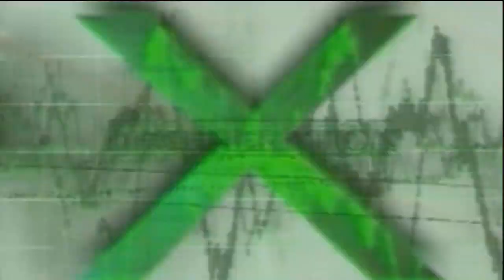Let's Play: WWE '13 Universe Mode 3.0 #26 - Griff nach den Sternen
Seht den WWE'13 Universe Modus auf LukeranoLP
Let's Play: WWE '13 Universe Mode 3.0

Superstars im WWE-Universe Modus
Raw:
Alberto Del Rio  ( wwwrustamarkan )
Brodus Clay   (M3rxel )
Chris Jericho ( freakxd71 )
Cm Punk    ( Philipp Wobito  )
David Otunga
Dolph Ziggler   ( MegaKim74 )
Drew McIntyre
Edge ( RandyOrtonTheBest007)
Epico  (jalal bakta)
Jack Swagger
John Cena   (MrArturKp )
Kane ( Nico Truger )
Primo
R-Truth
Rey Mysterio ( Smiagul LP  )
Ryback (Kevin Hilss )
Zack Ryder  ( SpaceTrashHero )
Smackdown:
Antonio Cesaro
Christian
Cody Rhodes     ( Fcb10Mn1  )
Damien Sandow  (Mads Nei)
Daniel Bryan   ( TheNeXus713)
Khali   (wwefanbonny Paul)
Heath Slater
Hunico
Jey Uso
Jimmy Uso
JBL
Jinder Mahal
Justin Gabriel  ( MrDonart13 )
Mark Henry (DrakonDerDunkle)
The Miz   ( Mateusz Grund  )
Randy Orton   ( Marvin Geldner )
Sheamus    ( LeRussiXD )
Sin Cara    ( Jonibestintheworld )
Ted DiBiase
Tensai
Wade Barrett (RvProoney20)
Breakdown:
Animal
Big Boss Man
Billy Gunn
Booker T   (maik kilian)
Bradshaw
Brock Lesnar    ( monkeyDragonXY  )
Chris Jericho'99 (Edeghead Jerichoholic )
Christian '99
Edge '99
Faarooq
Godfather
Hawk
Kane '99 (Edis Suljevic)
Ken Shamrock
Kevin Nash
Lukerano   ( LukeranoLP )
Mankind
Paul Wight
Road Doag
The Rock     ( MangOO Zock  )
HBK  ( WweZerk  )
Triple H  ( Skilleer Lp )
Undertaker     (MasterFX55)
X Pac (Icefreak1404)